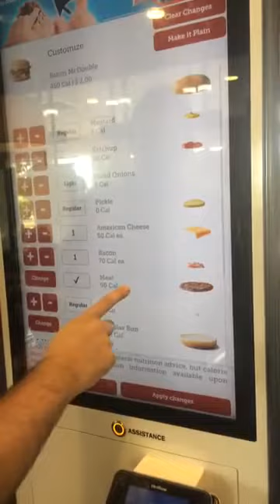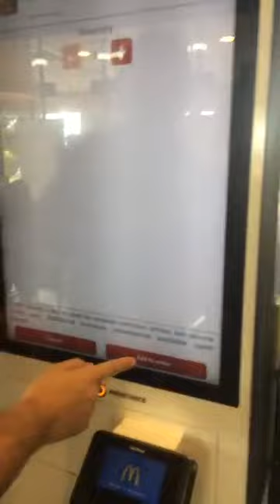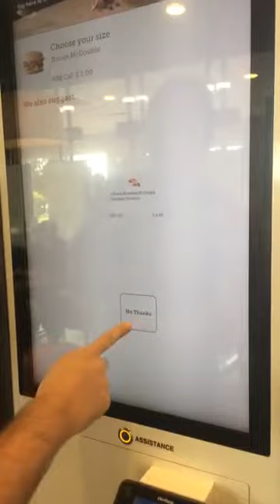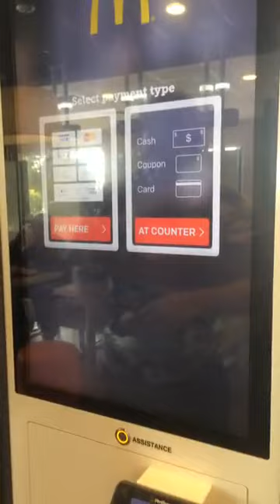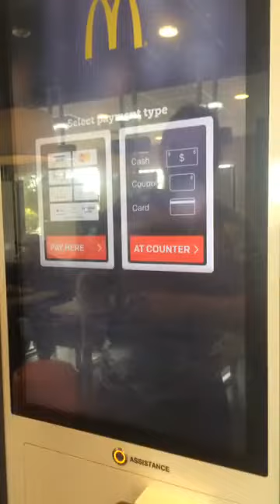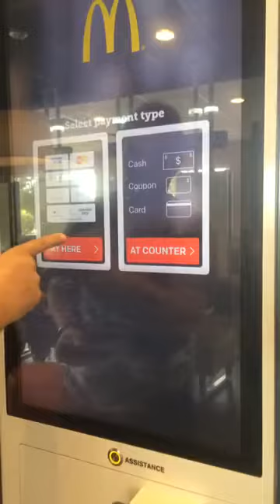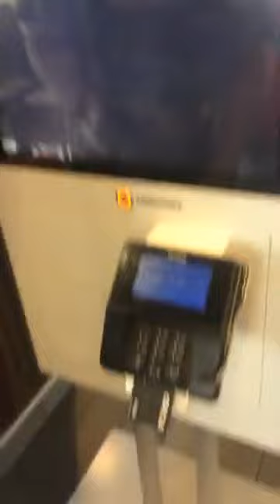Viagem para Orlando - Auto Atendimento McDonald's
Utilizamos o auto atendimento do McDonald's.

Prático e rápido... Dá para tirar e adicionar os ingredientes do lanche sem correr o risco do atendente não te entender...